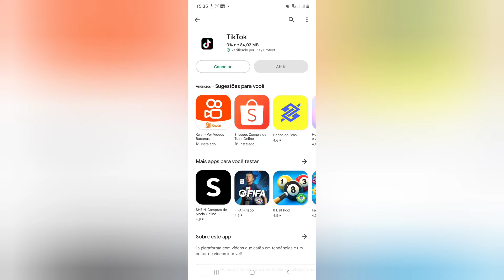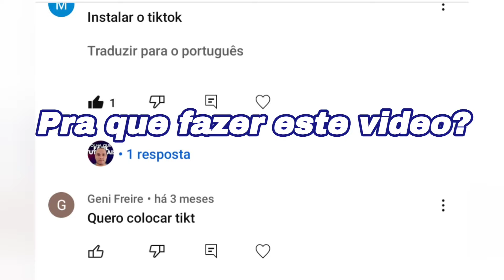Como Baixar o TikTok Grátis Mais Atualizado no Celular 📱Ainda é Febre do Momento!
Como Baixar o TikTok Grátis, Ei, podemos ganhar recompensas juntos! Se você é novo ou não usou o TikTok nos últimos 30 dias, você pode ganhar até R$ 1. Clique para baixar ou abrir o TikTok!
para Começar Ganhando Dinheiro . Tik Tok, para  instalar tik tok, ou baixar o tik tok, apelidado como o “Musical do momento”, sobressai pelas melhores canções e vídeos musicais que fazem sucesso nos mais diversos países do mundo. Mas para quem não conhece e gostaria de encontrar as melhores musicas e dicas sobre os seus artistas favoritos novamente teremos agora ajuda.
Tik Tok é o aplicativo que permite criar, executar e compartilhar vídeos de suas músicas favoritas.

Baixar TikTok A nova Febre do Momento! Baixe o app

baixartiktok tiktok tiktokvideo • Minha loja na Amazon Se este vídeo te ajudar, a resolver um problema ou até mesmo economizar me pague um café ☕,